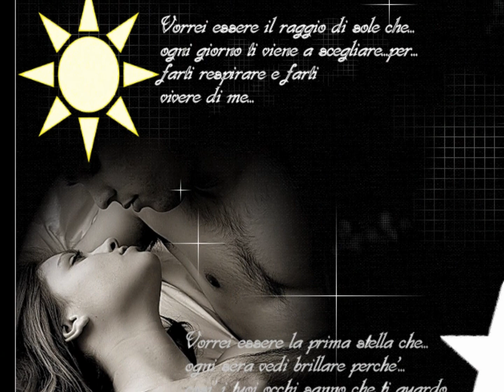E DAMMEL NOCCASIONE NANDO MARIANO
ANNA DI PINTO FOTO CON LA CANZONE BELLISSIMA DI NANDO MARIANO